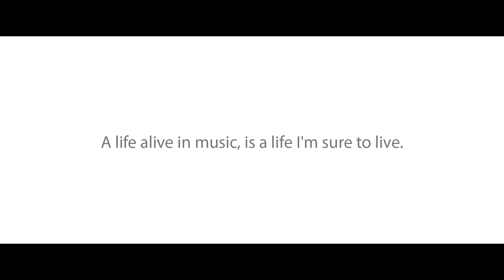The Beat of life...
Video was just a test for lighting and sound. The backdrop is just my blind in my bedroom :P quite lucky with that! This was not meant to be meaningful or necessarily well shot, it was a spur of the moment thing we wanted to test some lighting techniques.

Shot of a Canon 550D with 50mm 1.8 Lens.